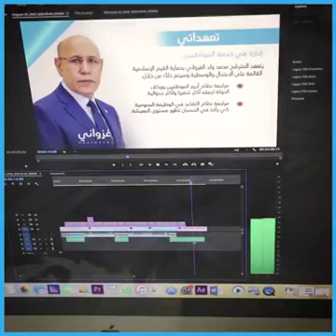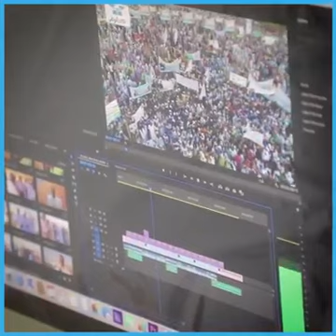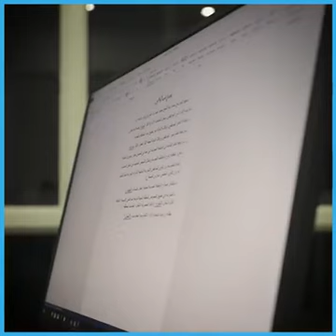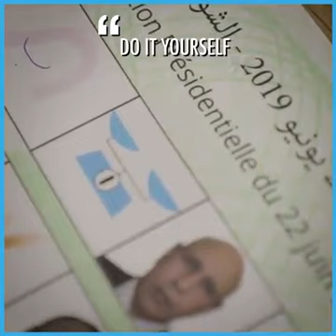Chemwassye el7amle épisode 8 - Hacen Lebatt - Campagne Ghazouani 2019